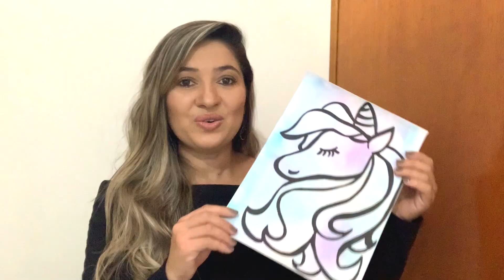DIY: EFEITO AQUARELA E TIE DYE EM PAPEL (FÁCIL) | IDEIAS DIY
Olá! Olá! Seja bem-vindo ao Ideias DIY!
Que tal fazer um DIY com efeito aquarela e tie dye em papel de um jeito muito fácil, utilizando canetinhas, plástico, papel e as pontas dos dedos.
Pri ♡